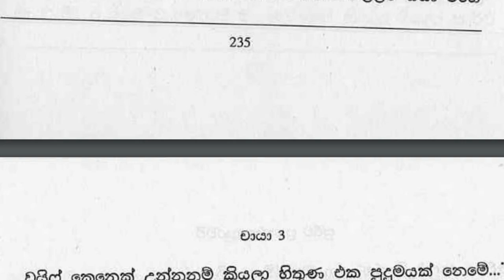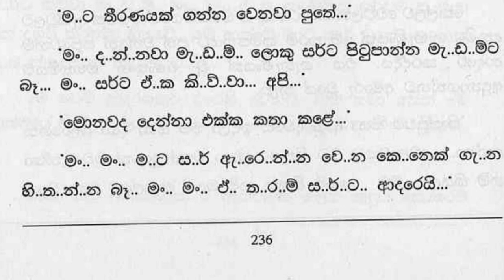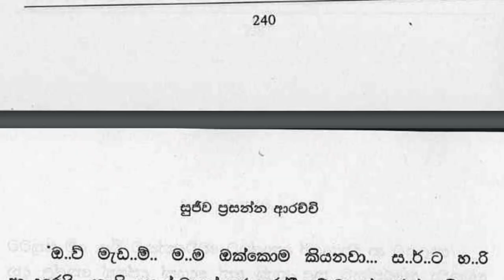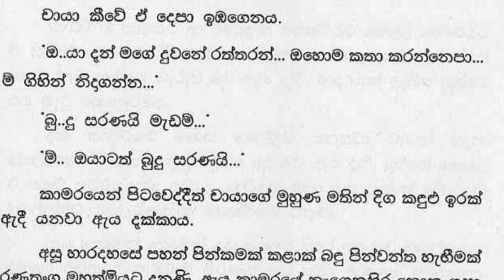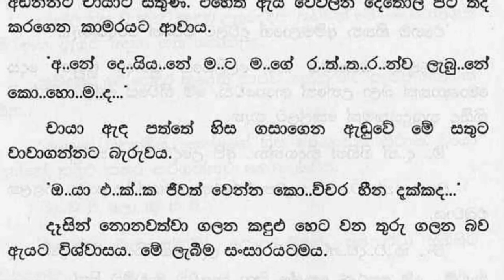😊 චායා - Chaya 77 ❤ | නුවරඑළියේ හිටපු හැටි මතක් වුණා... | VishwaNovels | Sinhala Novels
කතාවෙන් බිඳක්: ඇයි ආ.
නුවරඑළියේ හිටපු හැටි මතක් වුණා...
කෙල්ල හිමිහිට කීවාය.
මටත් හැමවෙලේම එදා මතක් වෙනවා...
එහෙම දවසක් ආයේ උදාවෙන එකක් නෑ කියලා මං හිතුවේ...
අසංක කතා නොකරම ඇය දෙස බලාගෙන උන්නේය.
මැඩම් මගෙ... මොනවා අහයිද දන්නෑ රත්තරන්.

A bit of the story: why oh
I remembered how I was in Nuwara Eliya...
The girl said quickly.
I always remember that day too...
I thought that such a day would never come again...
Asanka stared at her without speaking.
My dear, I don't know what to ask...

Time Codes
0:00 - Intro
0:11 - Love Story
17:33 - End